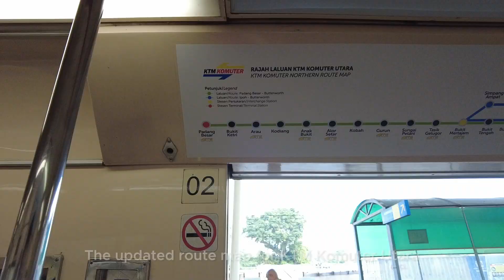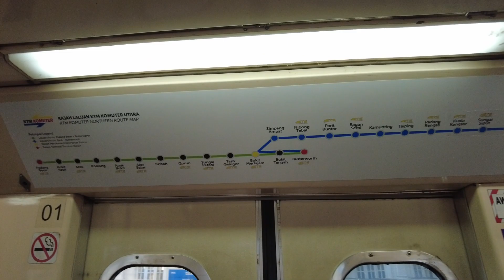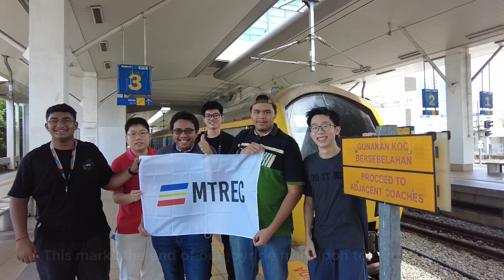MTREC Komuter Utara Ipoh Extension Joyride 16.9.2023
16 September 2023 - KTM Komuter Utara Ipoh Extension First Day Joyride

Today marks the first day operation for the KTM Komuter Utara Extension from Padang Rengas to Ipoh. Nine members from different states gathered for a joyride to celebrate this extension of the Komuter Utara service.

KTM Komuter Utara was introduced on 11 September 2015, with services from Gurun to Kamunting via Butterworth following the completion of Ipoh - Padang Besar double-track project. Now Komuter Utara already has 2 independant lines both terminating at Butterworth.

Participants gathered at Ipoh KTM station around 08:00 to catch Komuter No. 2906 scheduled for departure at 08:55. Before departing from Ipoh station, participants took the opportunity to selfie with the Komuter train, and a group photo was taken. Our 2 hour journey towards Butterworth began with a ride onboard Class 83 Hyundai Precision EMU.

During our journey, participants exchanged ideas and discussed everything railway related. We also documented this unforgettable joyride especially when passing through places of interest such as the Bukit Berapit Tunnel and Bukit Merah Lake. Some creative members even designed their own Passenger Information Display System (PIDS) to mimic the real-time infomation onboard the train.

Upon our on time arrival at Butterworth station, participants had free activity time before our return journey. Finally, our joyride concluded back at Ipoh station. It was a fun and tiring day for all our participants, and the joyride left us eager for more adventures! Congratulations to KTM Berhad for bringing the affordable KTM Komuter service to Ipoh.

This joyride event on the KTM Komuter Utara Ipoh Extension marks the first intercity trip for our group and it shows a success in our group to promote the use of KTM Komuter Utara in the northern sector. We are looking forward to organising more events in the future to promote the use of our rail system in Malaysia.

Watch:
 • Waesto - Hawaii (Official)